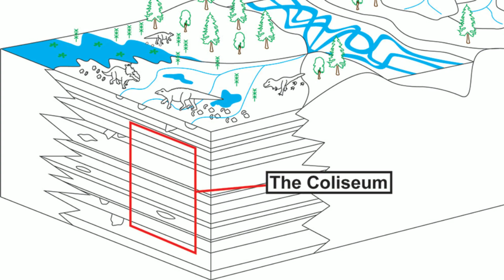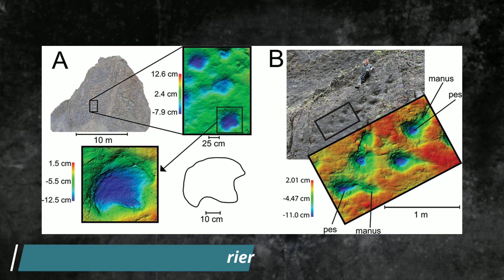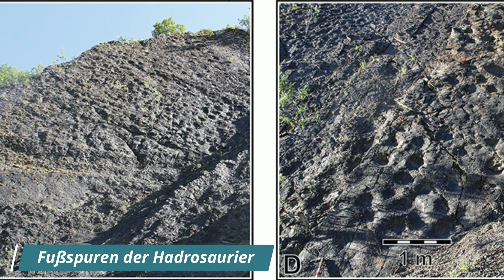BIS HEUTE sichtbar! EINZIGARTIGE Dino-Entdeckung in Alaska!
Ein Segen für die Dinosaurier-Forschung! Was haben Paläontologen in Alaska entdeckt?
Viel Spaß beim Anschauen! Wenn ihr Meinungen und Gedanken zu dem Thema habt, könnt ihr gerne unten kommentieren oder das Video mit euren Freunden teilen.

NeugierZone bietet wöchentlich spannende Videos über neue Entdeckungen aus der Tierwelt. Ich würde mich freuen :). Danke an jeden Einzelnen von euch!